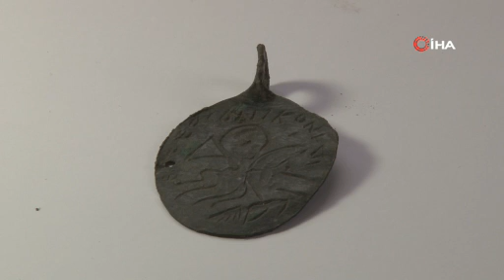Kudüs’te ortaya çıkmıştı! Şimdi Anadolu’da Hazreti Süleyman betimli kolye ucu bulundu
Karabük’ün Eskipazar ilçesindeki Hadrianopolis Antik Kenti'nde yapılan kazılarda, 5. yüzyıla ait Hazreti Süleyman betimli bir kolye ucu ortaya çıktı. Karabük Üniversitesi’nden Doç. Dr. Ersin Çelikbaş’ın başkanlığındaki kazılarda, kolye ucunun üzerinde Hazreti Süleyman’ın at üzerinde, şeytanı mızrakla mızraklarken betimlendiği bir figür yer alıyor. Kolye, "Rabb’imiz kötülüğü yendi" yazılı bir kitâbe taşıyor. Bu buluntu, Hadrianopolis’in askeri kimliğiyle ilişkilendiriliyor, çünkü bölgedeki daha önceki kazılarda bir süvari birliği tespit edilmişti. Çelikbaş, Anadolu arkeolojisinde benzerine rastlanmayan bu eserin, Kudüs'teki bir örneğiyle benzerlik taşıdığını belirtti.